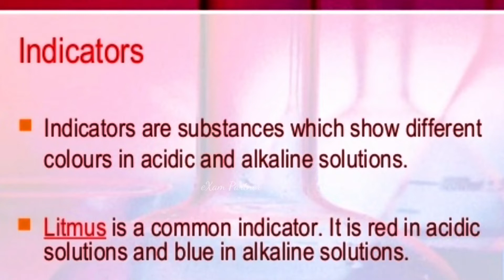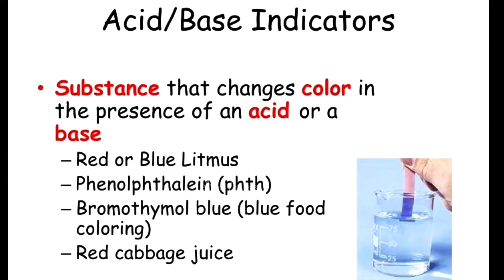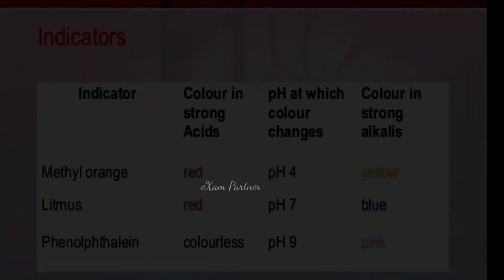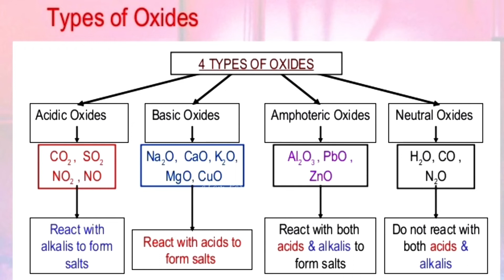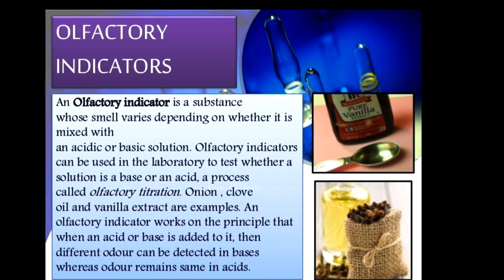Discover the Easiest Way to Ace Your Acid-Base Class | how to find acid and base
Uncovering the Secrets of Acid and Base - Here's What You Need to Know for Class 10 Chemistry!
Unveiling the Secrets of Finding Acids and Bases | Class 10
Discover the Easiest Way to Ace Your Acid-Base Class
Uncovering the Mystery of How to Identify Acid & Base - Must-See for Class 10 Chemistry Students!
Learn the Secret Behind Finding Acids and Bases in Basic Chemistry!

Acid Base Indicator CBSE Class 10 NCERT chemistry cbse class10science || eXam Partner

In this video we discuss about acid and base indicator of CBSE class 10. Also explained acid base indicators. How we find acid & bases. Types of indicators. Which acid & base present in different substances.